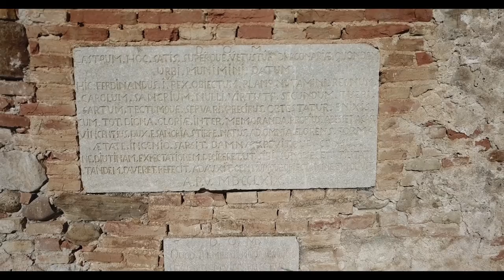Castelli della provincia di Foggia #2 col drone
Altri 3 castelli da me filmati col drone.
Nessun criterio di scelta o selezione, solo ordine cronologico dei miei reportage. Ognuno ha una bellezza, una peculiarità ed una storia propria...
Castel Dragonara, Biccari, Monte S.Angelo.